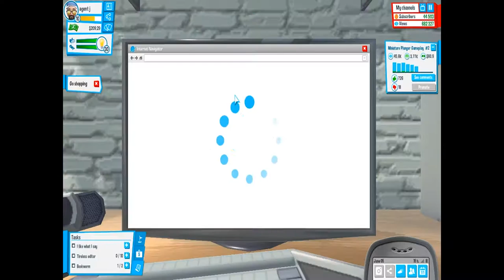youtubers life ep12